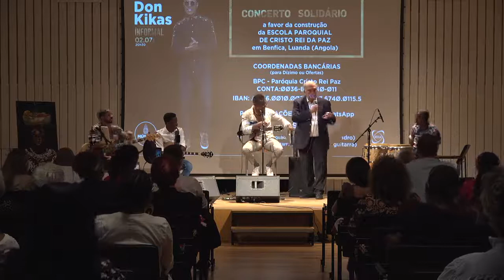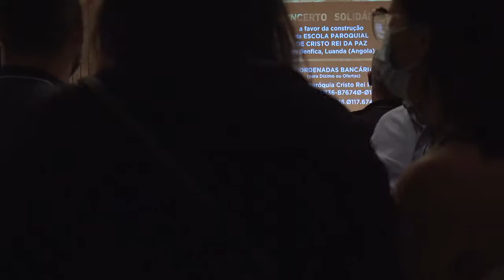Concerto solidário de Don Kikas na UCCLA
Decorreu, dia 2 de julho, o concerto solidário do cantor angolano Don Kikas, no auditório da UCCLA.

Reveja aqui todo o concerto